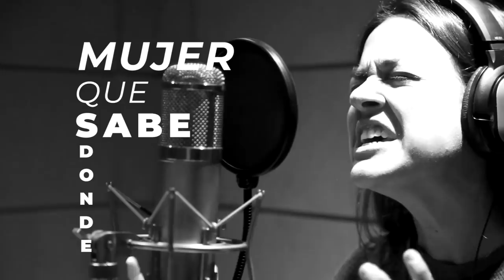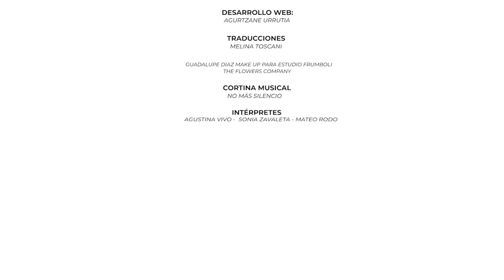Lo tengo que hacer por mí - Violencia de género en primera persona - Capítulo 7 - Alabadas